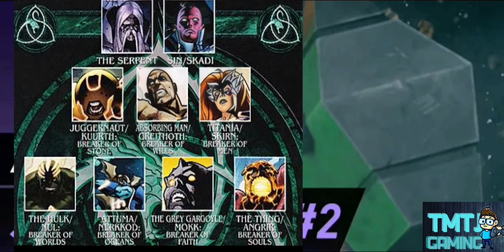SNEAKPEEK #2 (FEAR ITSELF) AUG UPDATE-MARVEL FUTURE FIGHT-EXPLAIN IN TAMIL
HAI GUYS TODAY VIDEO IS SNEAK PEEK #2 AUG UPDATE..HE LOOK FAMILIAR..LET'S CHECK OUT.

HAI,GUYS U CAN ASK QUESTIONS IN DISCORD AND INSTAGRAM ..LINK UP👆